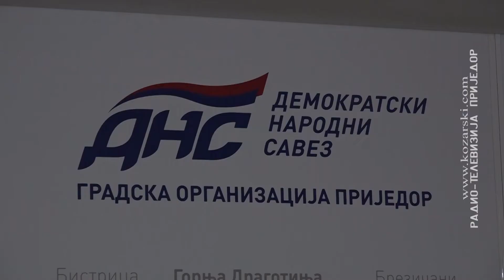DNS PRIJEDOR: OČEKUJEMO PODRŠKU GRAĐANA NA IZBORIMA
Demokratski narodni savez spremno dočekuje predstojeće lokalne izbore, tvrdi Dragutin Rodić, predsjednik Gradske organizacije u Prijedoru i kandidat ove stranke za gradonačelnika Prijedora.